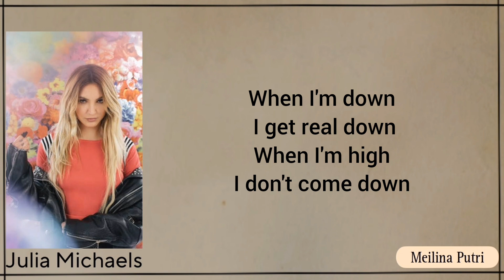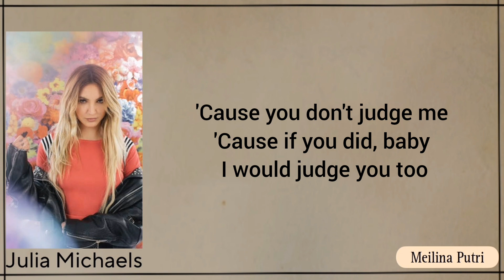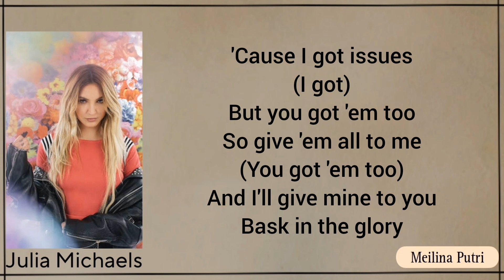Issues - Julia Michaels (lyrics)